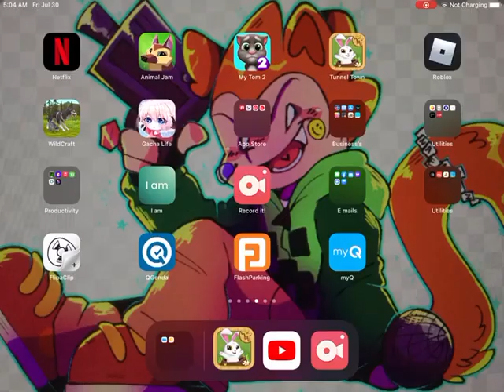I hatched a BUTTERFLY BUNNY 🦋